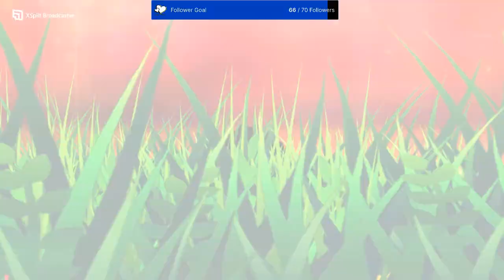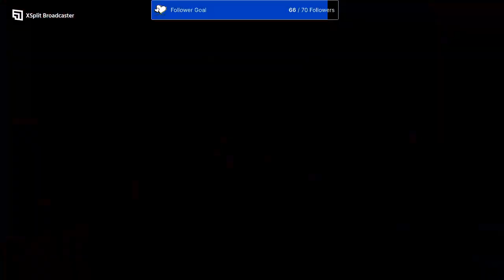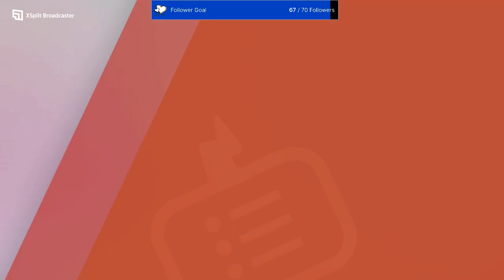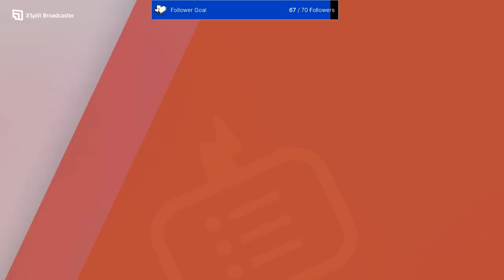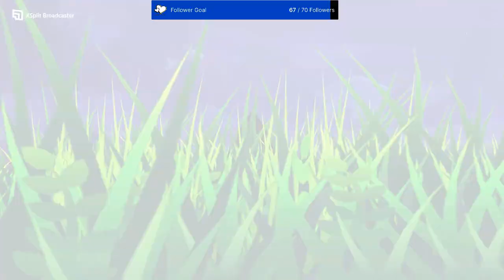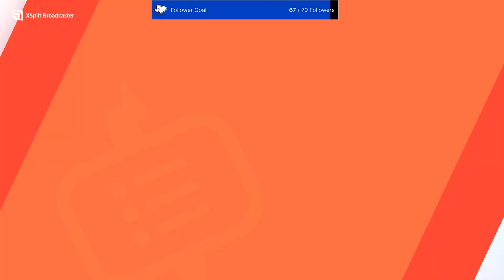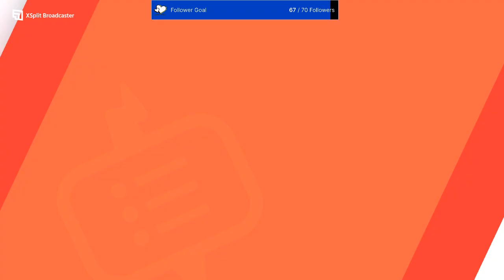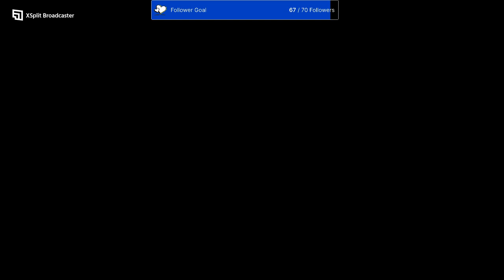Pokemon Shield - Gym Battle #3 & Wild Area